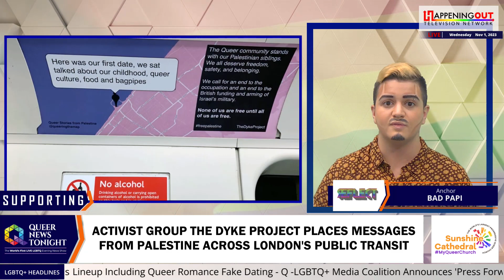Activist Group The Dyke Project Places Messages From Palestine Across London's Public Transit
A group of lesbian activists has replaced adverts on public transport across London with stories of LGBTQ+ people in Palestine. The Dyke Project, a group of trans, cis, and non-binary lesbians and queers of all persuasions, targeted Transport for London’s network as a part of a call for an end to the Israel-Hamas conflict. Posters telling moving stories were put up on the Victoria Line and the London Overground. The posters had testimonies from the website Queering the Map – a community-generated digital map of queer experiences – and are accompanied by a message of solidarity. Stories include the message, from people in Palestine, such as,  “We are here and we are queer.” Jess Elliott, from the Dyke Project, said the advert hack aims to remind the community that none of its members are free until all of us are. The posters, put up near gay venues Dalston Superstore, Zodiac, and The Glory pub, as well as Bethnal Green Working Men’s Club, and in New Cross and Hackney, will remain on display for the next few days. The Dyke Project was formed to oppose narratives that pit trans people and lesbians against one another.

The World View